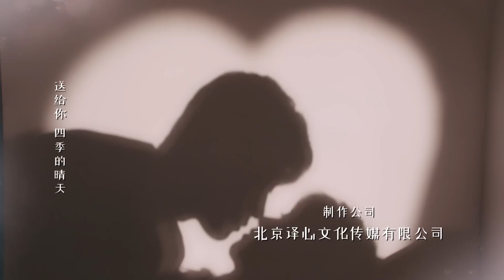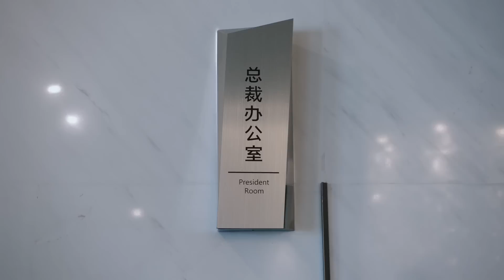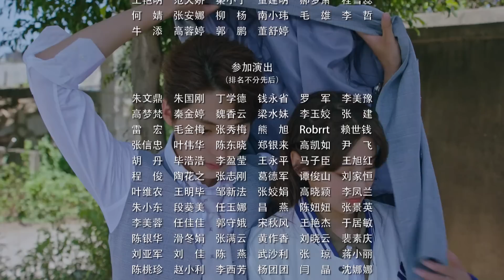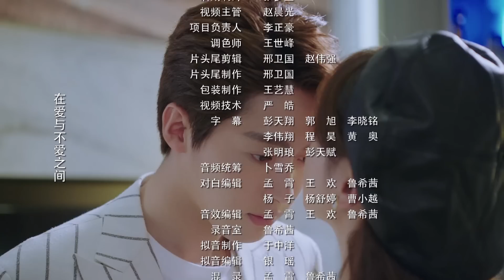[Multi-Sub]【终章】《我的老板为何那样/LOVE ME LIKE I DO》18：当病娇自恋霸总遇上怪力毒舌少女，这次的追妻路有点难走哦～|刘胤君 张沐兮都市情感 | 剧盒独播剧场